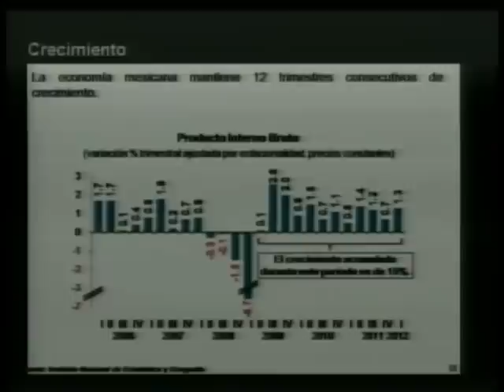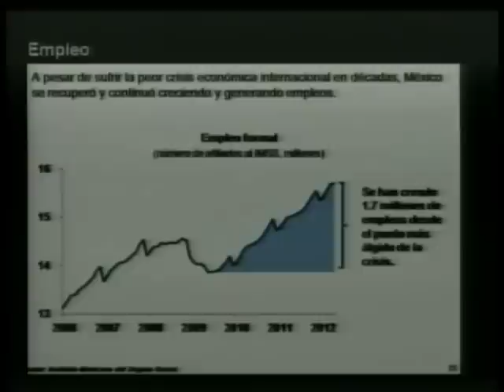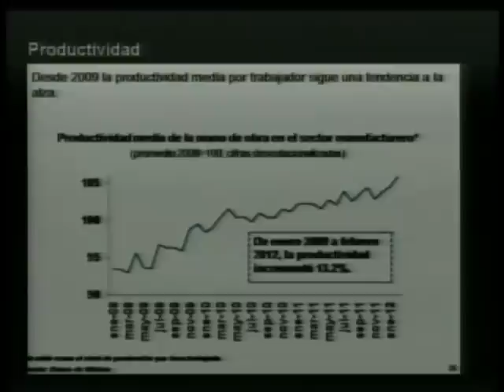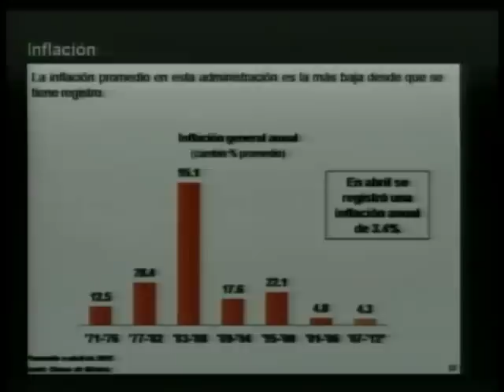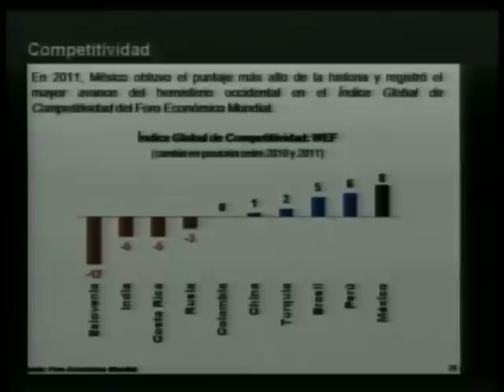30 Asamblea General Ordinaria del Consejo Coordinador Empresarial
México, D.F., 25 de mayo del 2012. El Presidente Felipe Calderón durante la Clausura de la 30 Asamblea General Ordinaria del Consejo Coordinador Empresarial.